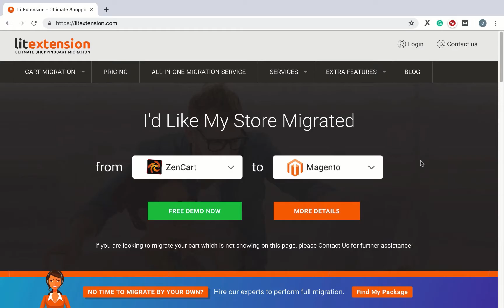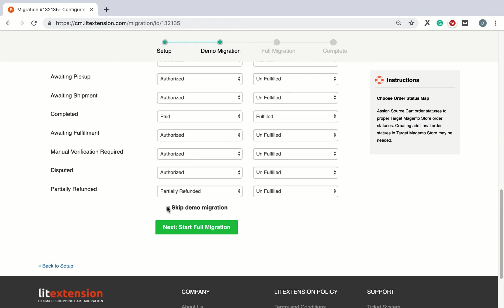How to Migrate OpenCart to OpenCart (2021 Complete Guide)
Are you looking for the most optimal solution to migrate OpenCart to OpenCart? Here is the complete guide for it.

LitExtension - Shopping cart migration expert is here for you! With more than 9-year experience, we ensure to provide for customers the top quality service and support.

OpenCart upgrade can be done quickly with LitExtension in only 4 simple steps. You can easily migrate everything from your old OpenCart store to the new one within a few hours.

No advanced technical skills are required! Moreover, our team will always be available to support you 24/7 if you have any issue.

Watch this video to see how you can migrate from OpenCart to OpenCart successfully with LitExtension!

0:14 Register an account on LitExtension website
0:26 Set up Source and Target store
1:05 Configure your migration
1:22 Run migration from OpenCart to OpenCart